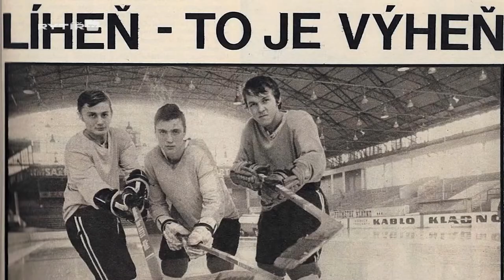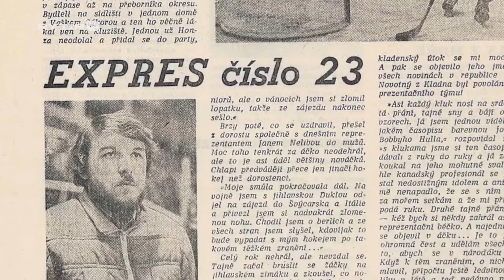Expres č. 23 přijel do Síně slávy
Na ledě byl rychlý, v životě působí spíš rozvážněji. A v klidu se vrací svou kariérou. Jan Novotný byl ve své době jedním z elitních útočníků hokejového Kladna a díky tomu se mu nedávno otevřely brány Síně slávy kladenského hokeje. Pětinásobný mistr republiky do ní stoprocentně patří.